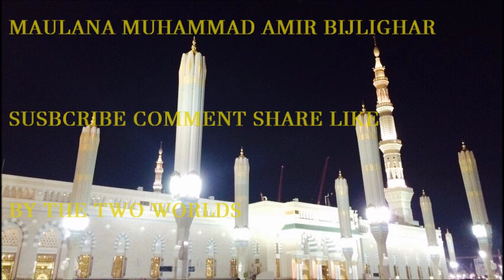Maulana Muhammad Amir Bijlighar Ziyaratuna Pashto Bayan Bijligar مولانا بحلی گهر